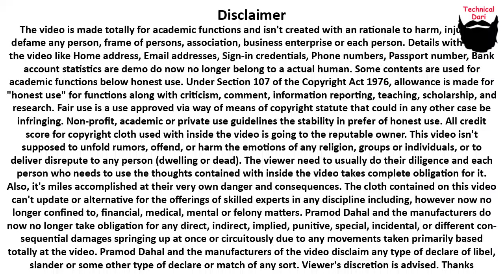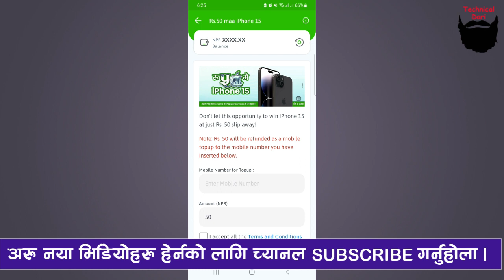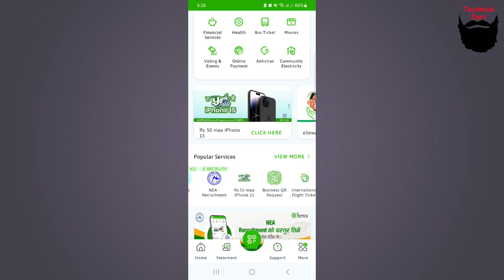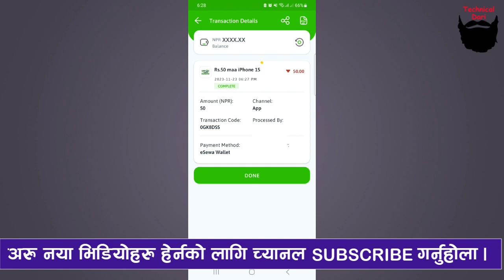50 रुपैयाँमा Iphone 15 जित्ने मौका l iphone 15 offer l esewa Offer l Esewa l Technical Dari 2023